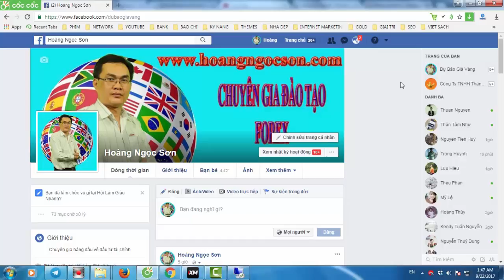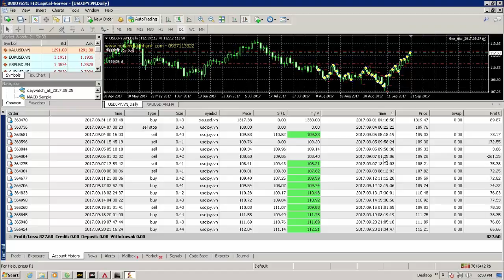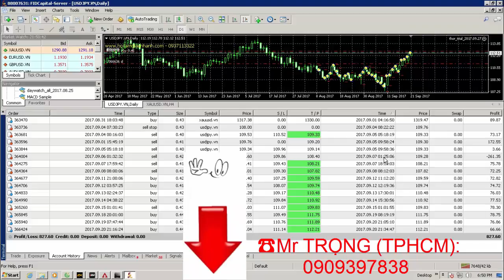Robot giao dịch Forex - Hướng dẫn đầu tư Forex tạo nguồn thu nhập thụ động đều đặn .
►Giúp bạn có thể kiếm thu nhập bình quân trên 50USD/ngày :
XEM TRỌN BỘ DANH SÁCH PHÁT :
2. Review SÁCH KINH DOANH
3. [SƠN FOREX] - ĐÀO TẠO ĐẦU TƯ FOREX :
4. ĐẦU TƯ THÔNG MINH
5. Chiến Lược Giao Dịch Forex
6. Tư duy làm giàu